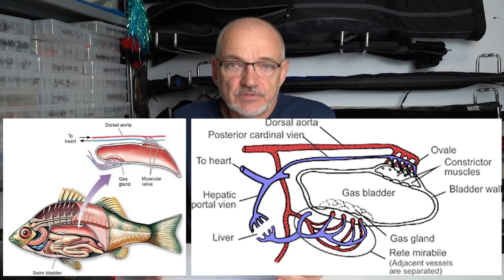Q&A odcinek 32 - Jak ustawić hamulec w kołowrotku i jak szczupak reaguje na zmiany ciśnienia.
Z tego odcinka dowiecie się jak ja ustawiam hamulec kołowrotka. Poza tym nieco informacji o roli jaką pełni w organizmie ryb pęcherz pławny oraz jak jego rodzaj wpływa na aktywność ryb.